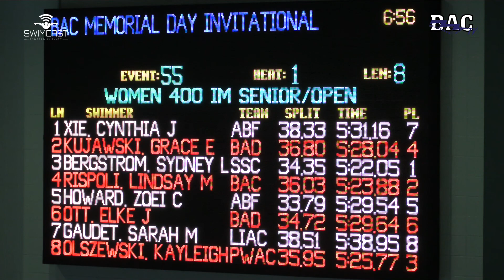Women 400 Meter IM C Final